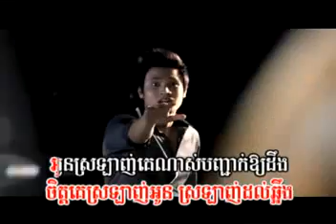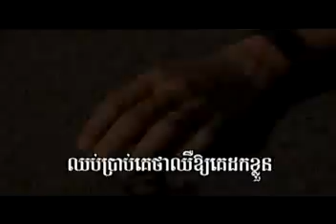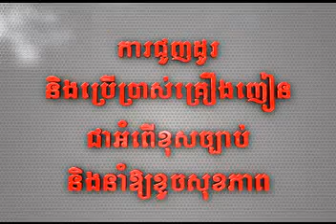Oun Sro Lanh Ke 100% Tsakma MV [HQ]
M Production Vol 28